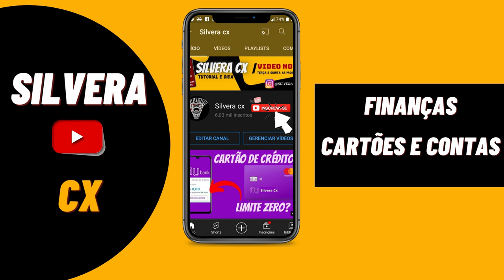CARTÃO MERCADO PAGO! 3° AUMENTO DE LIMITE, SERÁ SE VEM AGORA CONFIRA NESSE VIDEO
TERCEIRO AUMENTO DE LIMITE MERCADO PAGO, SERÁ??
SE VOCÊ GOSTA DO CONTEÚDO MERCADO PAGO AQUI NO CANAL, JÁ DEIXA SEU LIKE E INSCREVA-SE NO CANAL PARA NÃO PERDER NENHUMA NOVIDADE, TODA TERÇA, QUINTA E DOMINGO AS 19 HORAS...